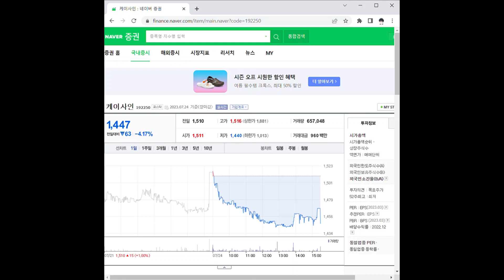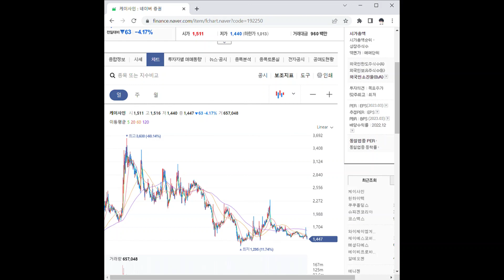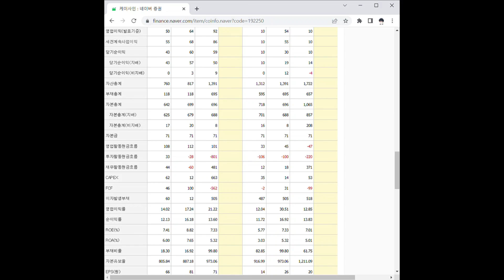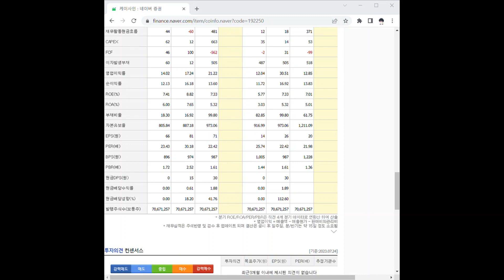192250케이사인 주가 전망 및 차트 분석